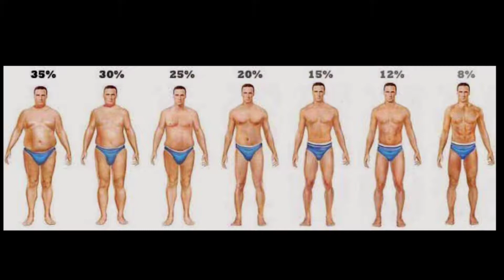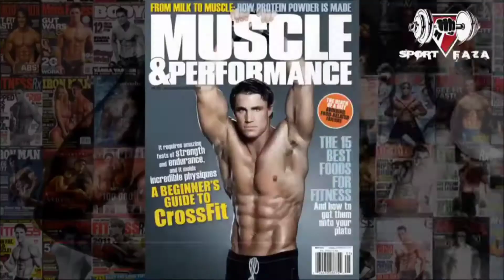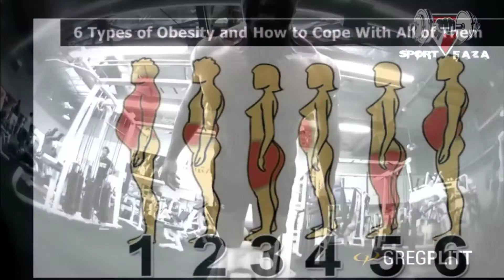DO YOU NEED FAT to Build Muscle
Men 10-15% Women 20-25% of fat.

We can accumulate fat in body of three types:
NECESSARY (3-5% men, 8-13% women)
Subcutaneous ( up to 20% men and up to 40% women)
Wicker ( over 20% for men, over 40% for women)

Excess fat prevents the set of muscles and promotes the recruitment of fat.

Under normal conditions , if a person doesn’t suffer from obesity, then there is approximately the following proportions:
Necessary and substraw fat = 9/10
Visceral fat =1/10